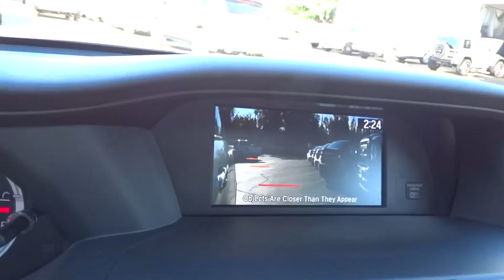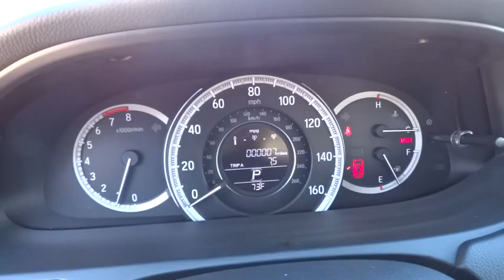2016 HONDA ACCORD Redding, Eureka, Red Bluff, Northern California, Sacramento, CA 16H139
2016 HONDA ACCORD